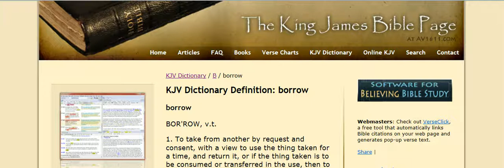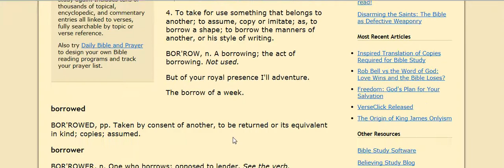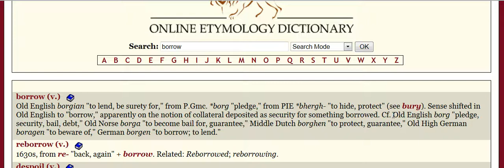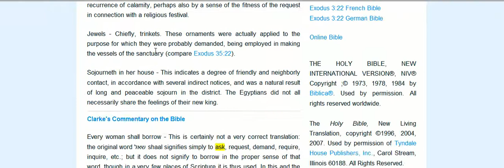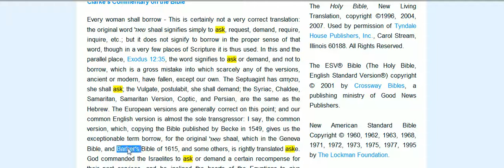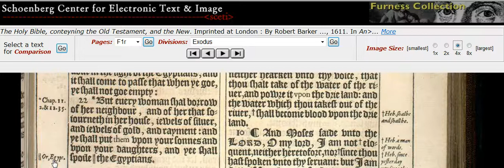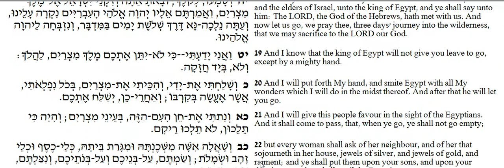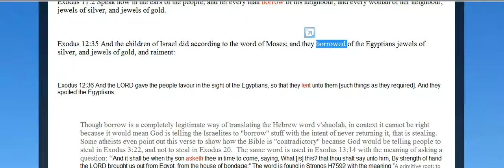KJV error: Exodus 3:22 "ask" not "borrow"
Another hackjob by the KJV translators, choose "sha'al" to be translated as "borrow" when it would make God the author of thievry for instructing the Israelites to borrowing things with the intent of never returning them.

Exodus 3:22: But every woman shall BORROW of her neighbour, and of her that sojourneth in her house, jewels of silver, and jewels of gold, and raiment: and ye shall put them upon your sons, and upon your daughters; and ye shall spoil the Egyptians.

Exodus 11:2 Speak now in the ears of the people, and let every man borrow of his neighbour, and every woman of her neighbour, jewels of silver, and jewels of gold.

Exodus 12:35 And the children of Israel did according to the word of Moses; and they borrowed of the Egyptians jewels of silver, and jewels of gold, and raiment:

Exodus 12:36 And the LORD gave the people favour in the sight of the Egyptians, so that they lent unto them [such things as they required]. And they spoiled the Egyptians.

Even though "borrow" can be legitimate as a translation in other instances, it makes NO SENSE what so ever to choose this. In fact, I show a number of Protestant commentaries that likewise reject the KJV's choice of "borrow" and "lent" showing its another blatant error.  KJV onlyists claim the silver was returned centuries later by a King, but what about the clothing?!